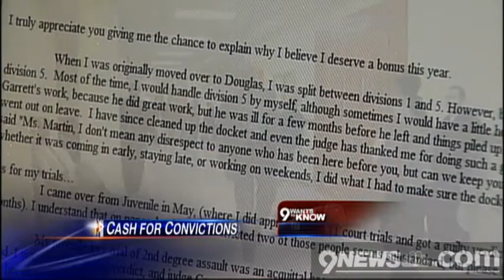Cash for convictions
Arapahoe, Douglas County DA offers cash for convictions. Deborah Sherman reports. 9NEWS at 9 p.m. 03/23/11